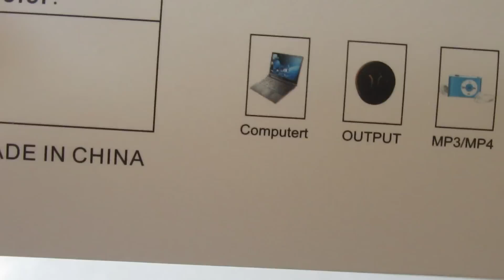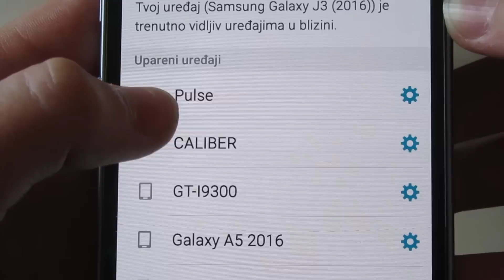ODLIČAN ZVUČNIK ZA MALE PARE ! - Pulse Bluetooth Speaker Unboxing and review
Lajkujte ovaj video,ako vam se svidja zvucnik ! :D